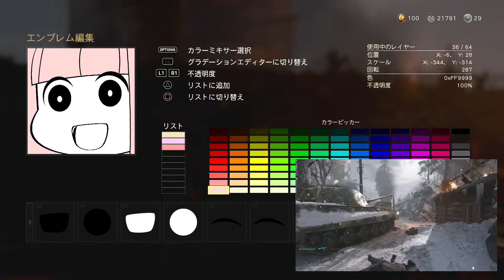【WW2】何でも言うことを聞いてくれるアカネチャン エンブレム作成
早送りにするとそれっぽく見える不思議